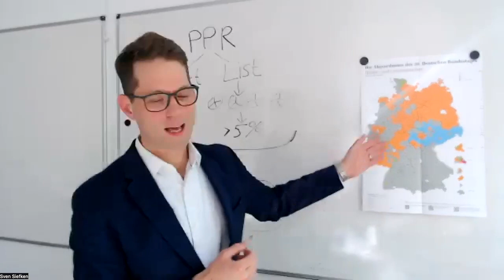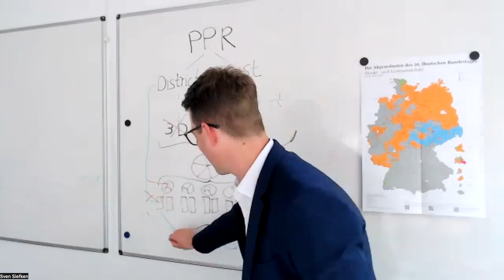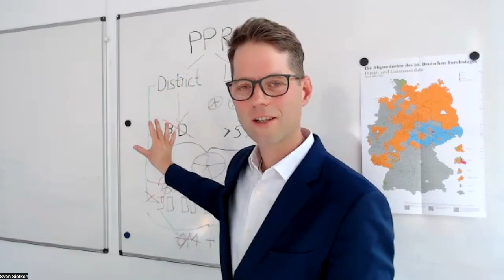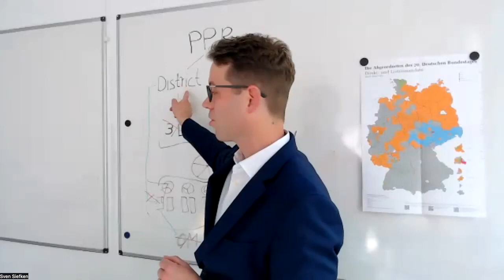Understanding Germany’s Current Electoral Reform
Boris Herrmann of the Süddeutsche Zeitung and Sven Siefken, Professor of Political Science at the Hochschule des Bundes für öffentliche Verwaltung and Senior Research Fellow for the Institute for Parliamentary Research (IParl) discuss the Social Democrats, Greens, and Free Democrats passing a potentially wide-ranging set of reforms in March to the German electoral system. Eric Langenbacher, Senior Fellow and Director of the Society, Culture & Politics Program at AGI moderates this webinar.